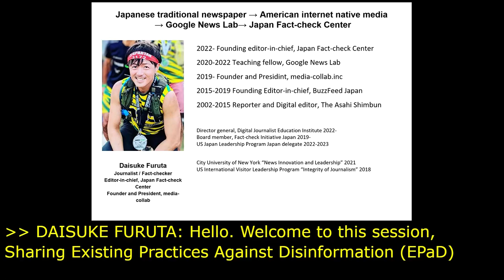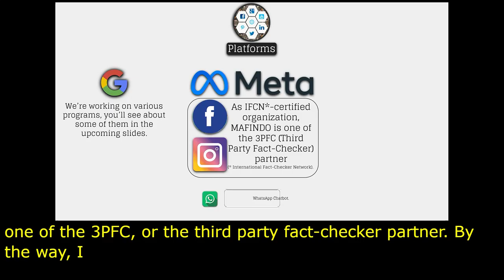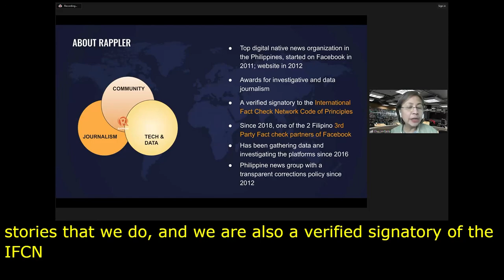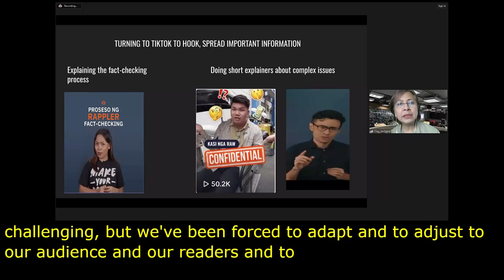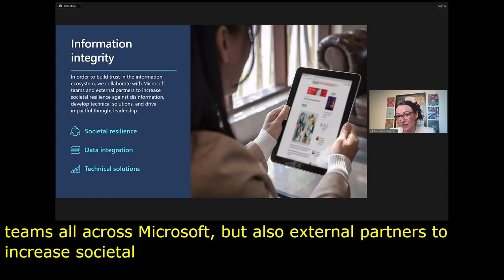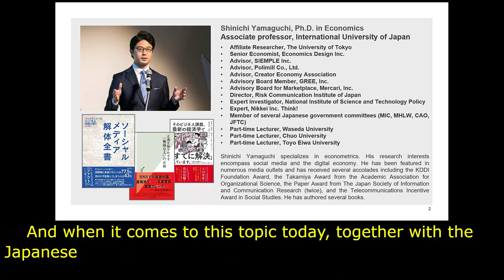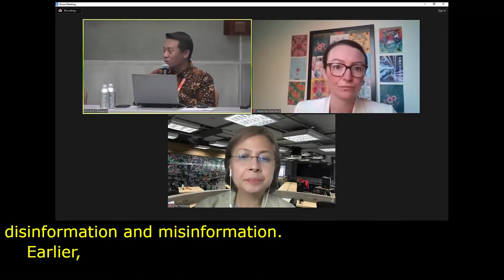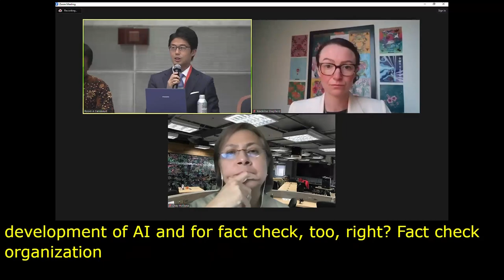IGF 2023 Day 0 Workshop Room 2 Sharing “Existing Practices against Disinformation EPaD”